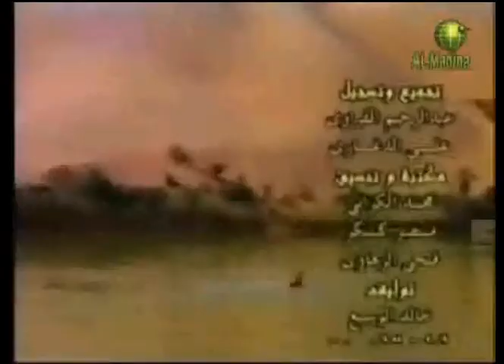No. 7/12 LIBYA - Gaddafi last state run television broadcasts Sunday August 21, 2011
water + city libya.avi

At 7:06 minutes in this video, you can see the squalor Libyans lived in before the 1 September 1969 bloodless coup d'état against King Idris, led by Gaddafi and a small group of junior military officers.

HISTORICAL FACT:  Regardless of Gaddafi's murderous reputation, the historical facts are that under King Idris, 94% of Libyans were illiterate, infant mortality rate was 40%, and out of each 2 newborns one died within the first year. In the 1950s the total population of Libya was a little over 1 million, with Fezzan almost uninhabited. When Libyans open a water tap, the water is from his Great Artificial River project, bringing underground water to the Sahara desert.

The series of protests and demonstrations across the Middle East and North Africa has become known as the "Arab Spring". It was sparked by the first protests that occurred in Tunisia on 18 December 2010 following Mohamed Bouazizi's self-immolation in protest of police corruption and ill treatment. With the success of the protests in Tunisia, a wave of unrest struck Algeria, Jordan, Egypt, and Yemen, then spread to other countries, with the largest, most organised demonstrations often occurring on a "day of rage", usually Friday after noon prayers. The protests have also triggered similar unrest outside the region.

As of August 2011, demonstrations have resulted in the overthrow of two heads of state: Tunisian President Zine El Abidine Ben Ali fled to Saudi Arabia on 14 January following the Tunisian revolution protests, and in Egypt, President Hosni Mubarak resigned on 11 February 2011, after 18 days of massive protests, ending his 30-year presidency. During this period of regional unrest, several leaders announced their intentions to step down at the end of their current terms. Sudanese President Omar al-Bashir announced that he would not seek re-election in 2015, as did Iraqi Prime Minister Nouri al-Maliki, whose term ends in 2014, although there have been increasingly violent demonstrations demanding his immediate resignation. Protests in Jordan have also caused the resignation of the government resulting in former Prime Minister and Ambassador to Israel Marouf al-Bakhit being appointed prime minister by King Abdullah and tasked with forming a new government. Another leader, President Ali Abdullah Saleh of Yemen, announced on 23 April that he would step down within 30 days in exchange for immunity, a deal the Yemeni opposition informally accepted on 26 April; Saleh then reneged on the deal, prolonging the Yemeni uprising.

Libyan leader Muammar al-Gaddafi has refused to step down, causing a civil war between his loyalists and rebels based in Benghazi.

On Sunday August 21, 2011, Libyan state television stations went off the air, as rebel forces entered the capital city Tripoli.